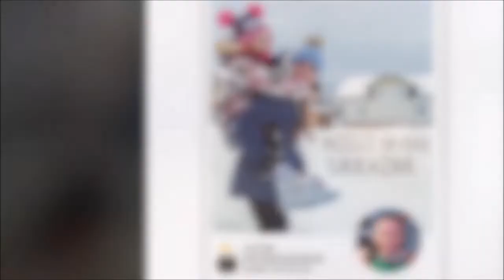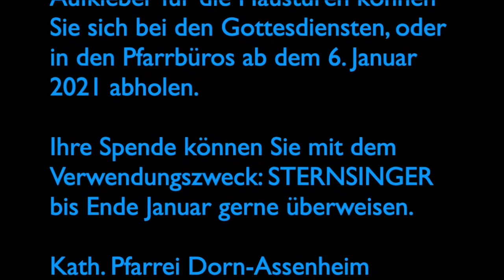Sternsinger 2021 - Segen online -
In diesem Jahr bringen die Sternsinger den Segen digital.

finden Sie Vorlagen für Familien-Segensfeier und Gebet für Einzelpersonen (für das Anbringen der Aufkleber an die Tür).